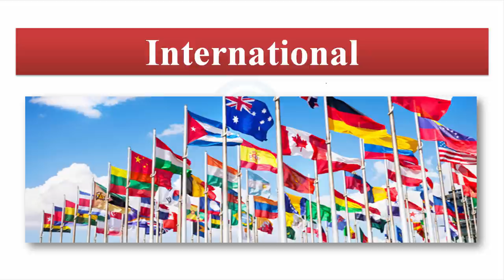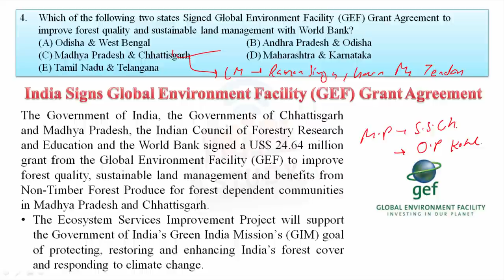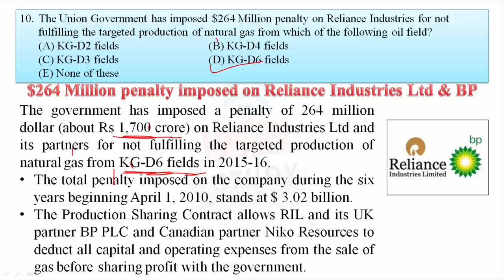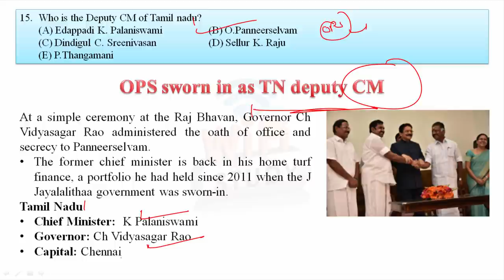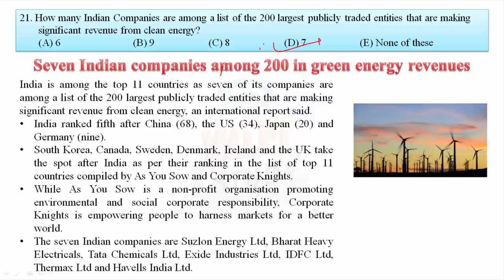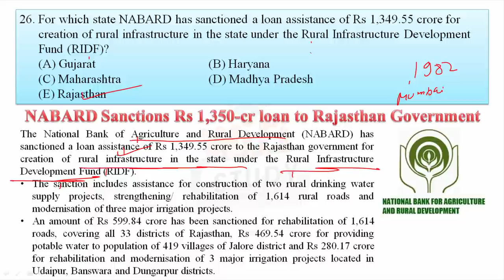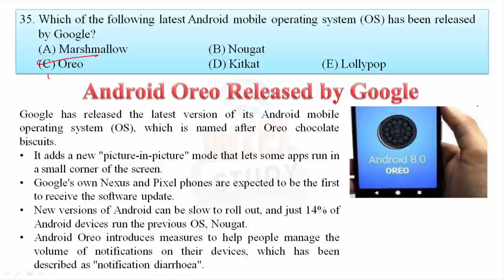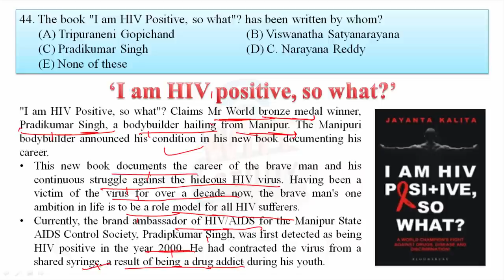✅ Current Affairs August 2017 3rd Week in English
Current Affairs 2017 August 3rd  Week in English for SSC Banking IAS UPSC - Current Affairs August  2017 3rd Week in English.

Apart from above, WiFiStudy team also post daily/weekly quiz & capsules for current affairs, GK, English, Aptitude, Reasoning, Computer, Banking & Marketing along with topic wise tests & concepts so that you can easily prepare any topic here. The most important thing is that there is no charge for these stuff, it’s totally free of cost except some study packages (online test series / mock tests) which having many additional features. Current Affairs 2017 in Englsih- 3rd week August 2017 for SSC Banking IAS UPSC.